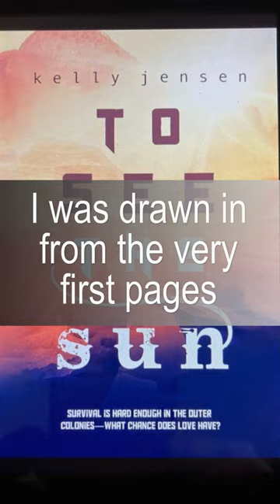To See the Sun by Kelly Jensen - Judge This Book by its Cover 15-second review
Today's Judge this Book by its Cover 15-second book review is To See the Sun by Kelly Jensen. To See the Sun is a m/m romance in a sci-fi setting. As a sci-fi reader, I found the setting fantastic, and I very much enjoyed the story, as well.

New reviews will be uploaded weekly, on Mondays. I am a fan of many fictional genres as well as biography and history, so the books I review could be anything from literary fiction to young adult, light romance to cozy mystery, crime fiction to a biographical tome about some obscure musician.

As an author both traditionally and self-published, I write young adult (as Jo Allen Ash), the Connor Falls Christmas series and children's books as Robin Maderich, and paranormal suspense as Celia Ashley. I like to read. A lot. I hope you enjoy these reviews and find them helpful. I will try to keep the review portion to a maximum of fifteen second on the average, so as not to take up too much or your time.